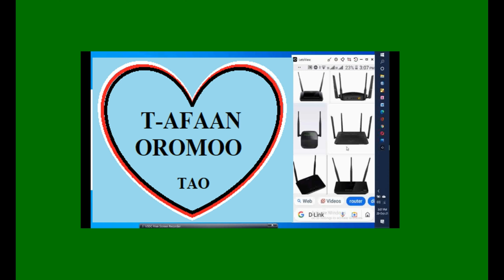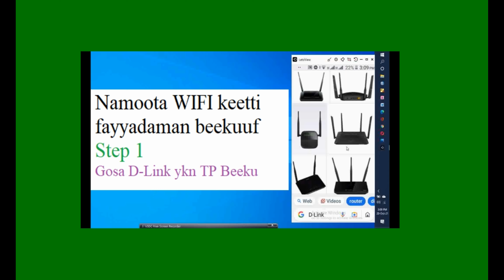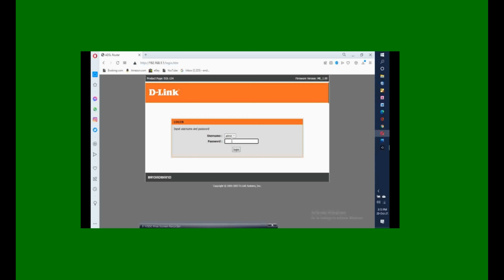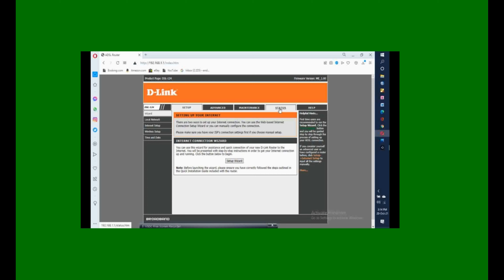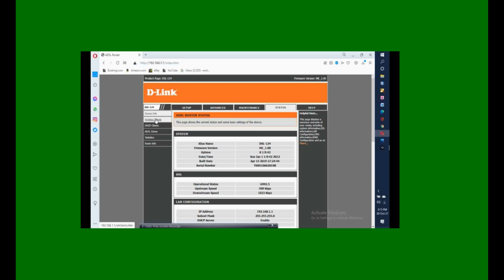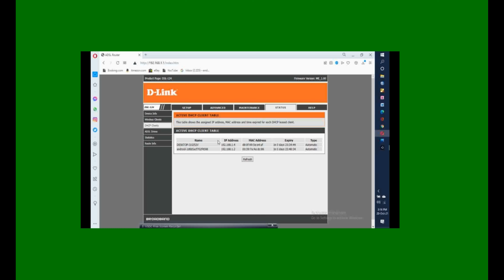WIFI - kutaa 1ffaa!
Wifi keenyatti namoota eeyyamaa keenyaan alatti fayyadama jiran beekuuf karaan ittiin beeku dandeenyu keessaa muraasni: -
(1) gosa Wifi keenya,
(2) IP address beeku,
(3) IP address keenya browser kam iyyuu irratti galchu fi
(4)  Maqaa ittin fayyama jiru fi furtuu isaa (username and password) beekudha.
Beekumsi kunis kan barbaachiisuuf wifin keenya safisa qabuun akka hojjatu fi, namoota eeyyamma keenyan alati hatanii fayyaman beekuuf nu gargaara.